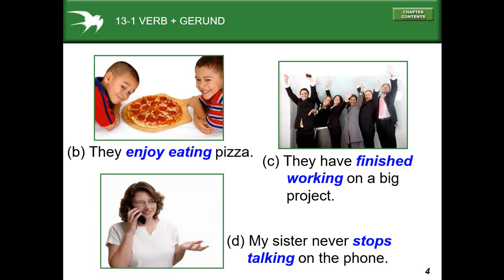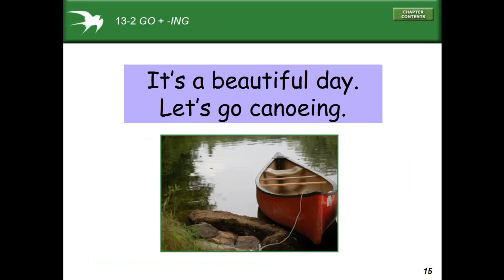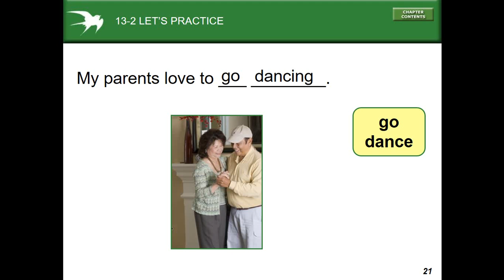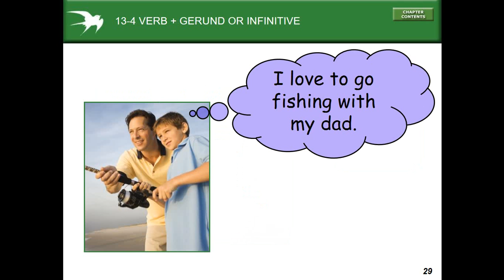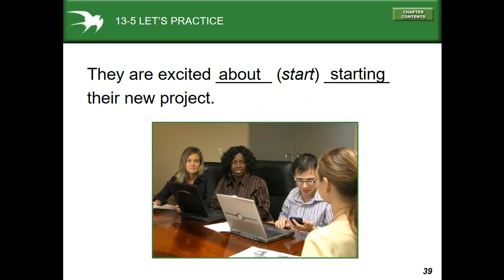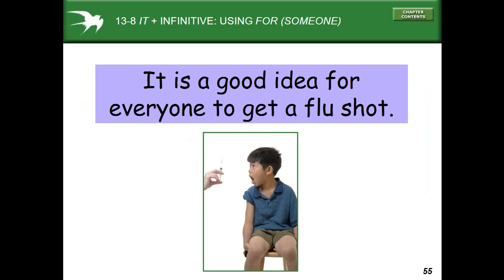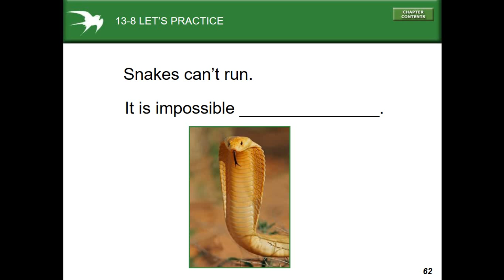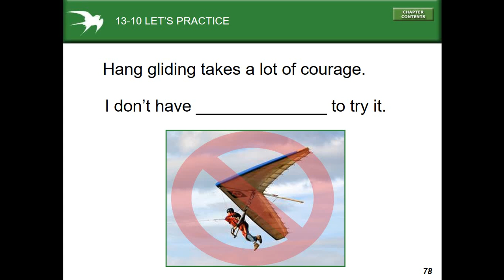Basic English - Lesson 29